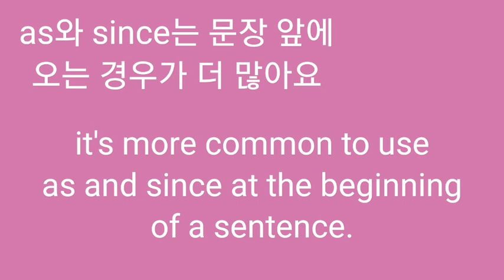It is more common to use